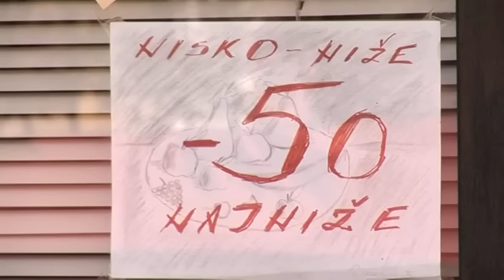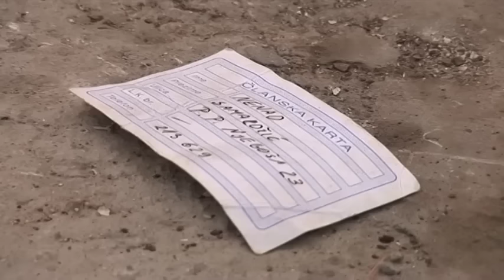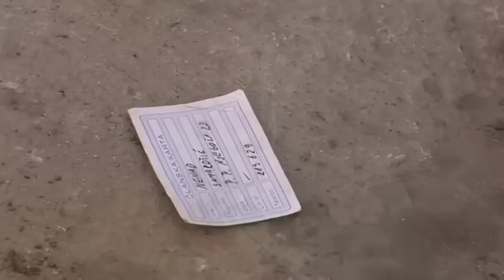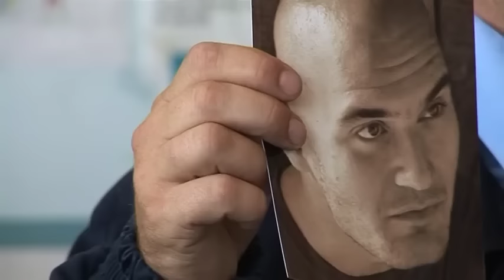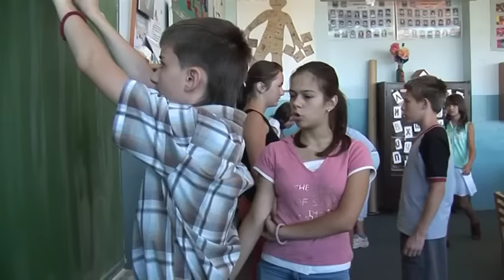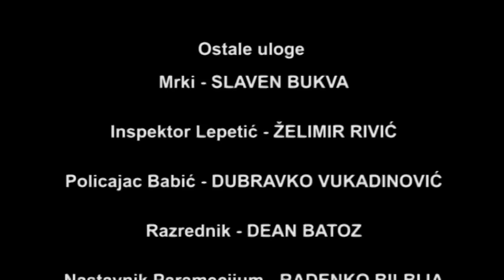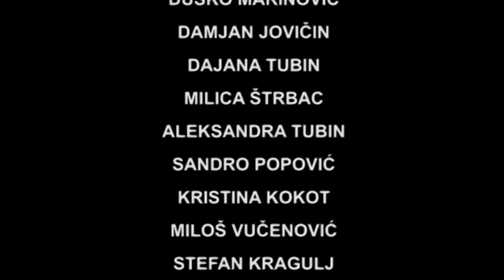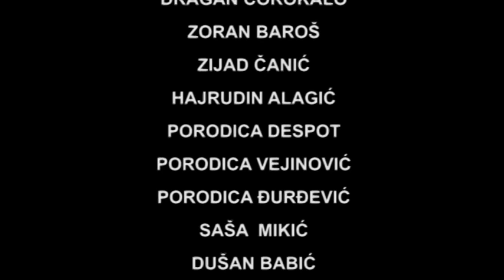OTMICA, film Zorana Radonjića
Uskoro još sličnih videa na ovom kanalu.

Otmica, film Zorana Radonjića, 2008.
Scenario, kamera, montaža i režija: Zoran Radonjić
Muzika: Dejan Dejanović
Glavne uloge: Vanja Ševa, Slaven Trebovac, Siniša Kecman, Boris Marčatić, Jelena Kecman, Ljuban Šipka, Ranko Šujica, Maja Radonjić

Glavni junaci filma „Otmica“ su Krčun i Rođo, komični trgovci stokom, koji ulaze u posao sa opasnim kriminalcem zvanim Mrki. Kada novac namijenjen kriminalcu neplanirano pronađu i odnesu dvojica dječaka - uplašeni Krčun i Rođo kreću u potragu za parama i otimaju Nenada - dječaka koji je tek došao u školu i nema pojma šta se ustvari dešava. Tokom cijelog filma njih dvojica pokušavaju da iznude Nenadovo priznanje, a kada im Nenad pobjegne počinje pravi zaplet.